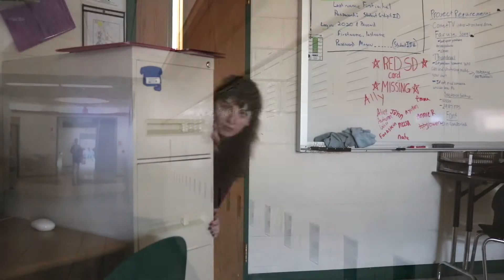Mission Accomplished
A short film by Anna Kosiarek.  Mason High School is saved by the world famous secret agent, Jane Bond.